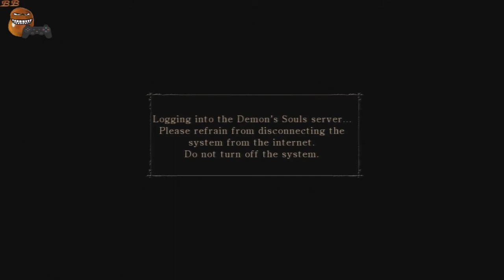Let's Play: Demon's Souls w/BestBean #1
I DON'T KNOW WHAT TO SAY HERE
I stream on Twitch:

My Original Gameplay